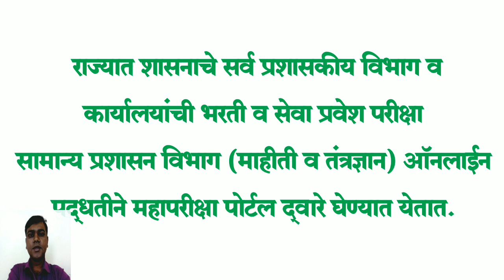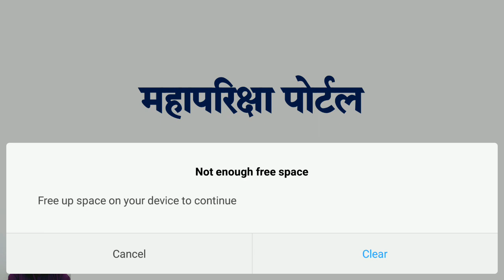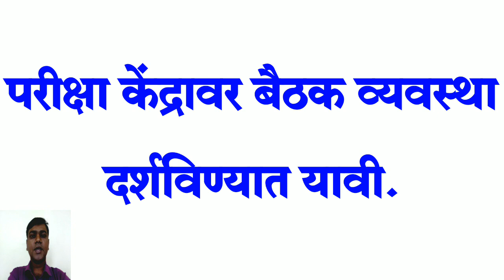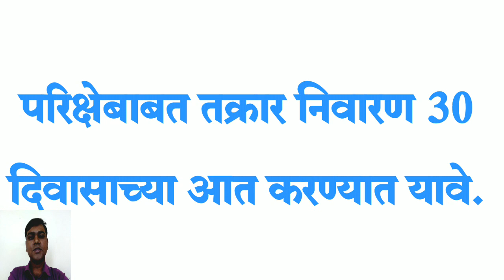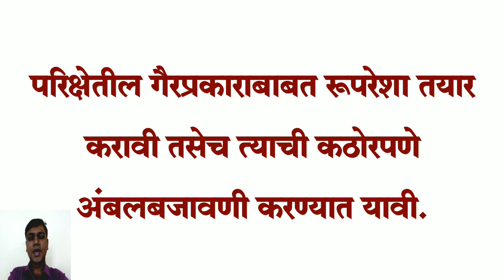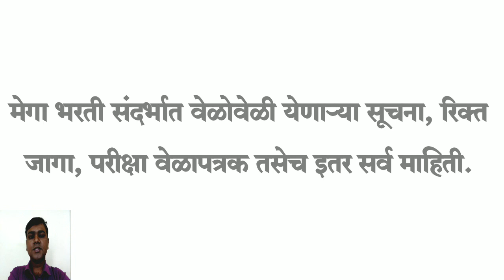MEGABHARATI Pariksha Swarup.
MEGABHARATI Pariksha Swarup. Government of Maharashtra Develop MAHA Pariksha Portal For Government Recruitment. The Government Recruitment From Variuos Department called MAHABHARATI. Government Of Maharashtra Develop some rules and Regulations for recruitment on MAHAPAriksha Portal.